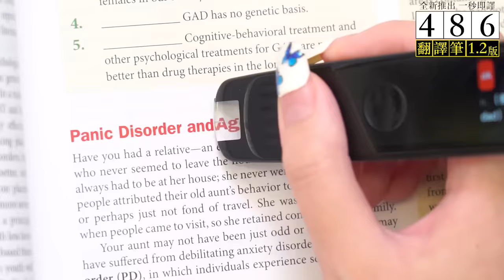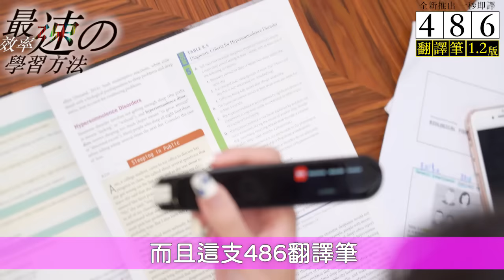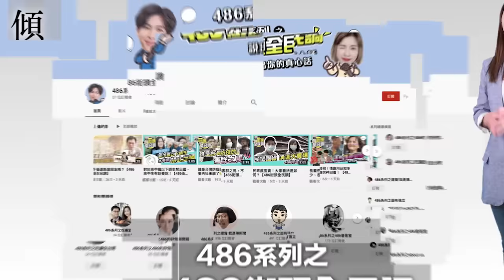486翻譯筆 ｜ 台大學生激推の最速學習法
其他通路販售的均為水貨簡體字，只有486販售的是正版繁體中文，還有保固、台灣NCC審定合格、售後服務，買錯會後悔！翻譯就在486

台大生余兒推薦的486翻譯筆，
原文書上再艱深的專有名詞都沒問題，
縮短讀書時間，大幅提升效率及專注力，
還有這項功能更是學生必備！

11月加碼活動，不限金額消費，即可獲得六福旅遊集團食宿優惠，將於10/31-12/5期間發送折扣訊息簡訊，使用期限至2021.2.9。

486先生第二粉絲團 486好物與開箱 更多大哥碎碎念通通在這邊。